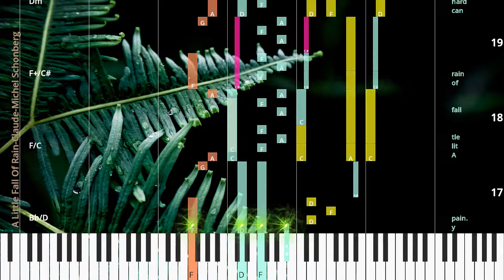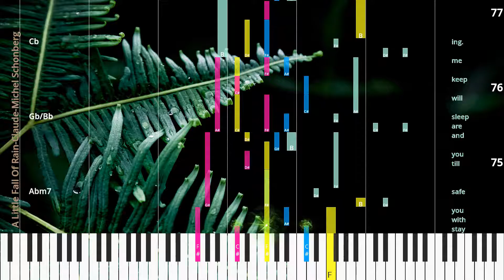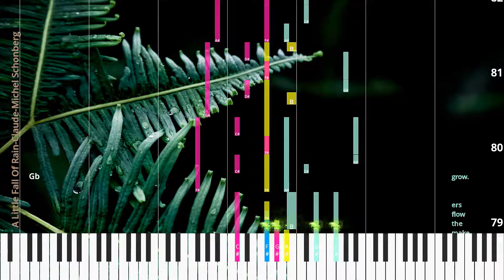🎹Chord & Lyrics, A Little Fall Of Rain, Claude-Michel Schonberg, Synthesia Piano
♫ Synthesia Piano Tutorial, Chord & Lyrics: A Little Fall Of Rain, Claude-Michel Schonberg

* Lyrics
Good God,
what are you do ing?
’Po nine,
have you no fear?
Have you seen my be lov ed?
Why have you come back here?
Took the let ter like you said,
I met her fa ther at the door.
He said he would give it.
I don’t think I can stand an y more.
É po nine,
what’s wrong?
There’s some thing wet up on your hair.
É po nine,
you’re hurt! You need some help.
Oh God,
it’s ev ’ry where! Don’t you fret,
M’ sieur Mar ius,
I don’t feel an y pain.
A lit tle fall of rain can hard ly hurt me now.
You’re here,
that’s all I need to know.
And you will keep me safe,
and you will keep me close,
and rain will make the flow ers grow.
But you will live,
’Po nine,
dear God a bove,
if I could close your wounds with words of love.
Just hold me now and let it be.
Shel ter me,
com fort me.
You would live a hun dred years if I could show you how.
I won’t Hush de sert you now.
The rain can’t hurt me now.
This rain will wash a way what’s past.
And you will keep me safe and you will keep me close.
I’ll sleep in your em brace at last.
The rain that brings you here is heav en blessed.
The skies be gin to clear and I’m at rest.
A breath a way from where you are,
I’ve come home from so far.
a So bye,
don’t you fret,
dear É po nine,
ius,
you won’t feel an y pain.
A lit tle fall of rain can hard ly hurt you now.
I’m here.
And you I will stay with you safe till you and are sleep will keep me ing.
and rain And rain will make the flow will make the flow ers grow.

* Chords
C7/F
Fm
C7/F
Eb/F
Fm
C7/F
Eb/F
Fm
Eb/F
C7/F
F
Gm/F
Bb/F
F
Gm/F
Bb/F
F
Ab
Bbm/Ab
Db/Ab
Ab
Bbm/Ab
Db/Ab
C
F/A
Gm/Bb
F/C
Bb/D
F/C
F+/C#
Dm
F7/Eb
Bb/D
Gm/C
F
Gm
F7/A
Bb
F/C
Gm/C
F
Ab
Bbm7/Eb
F
Gm7
F/A
Bb
Gm7/C
F
Gm
F/A
Bb
F/C
F+/C#
Dm
F/Eb
Bb/D
C9
F
Gm
F/A
Bb
F/C
Gm/C
F
Ab
Eb
Db/Eb
Eb
F
Gm
F/A
Bb
C
Abm/Gb
Gb
Cb/Gb
Gb
Gb+
Ebm/Gb
Gb7
Abm7/Db
Gb
Gbmaj7
Abm7
Gb/Bb
Cb
Gb/Db
Abm7/Db
Gb
Abm/Gb
Gb
Cb/Gb
Gb
Gb+
Ebm/Gb
Gb7
Cb
Gb/Bb
Cb
Gb

♫ Claude-Michel Schonberg Piano Tutorial
♫ Claude-Michel Schonberg Chord
♫ Claude-Michel Schonberg Lyrics
♫ Claude-Michel Schonberg Subtitle
♫ How to play A Little Fall Of Rain
♫ A Little Fall Of Rain Piano Chords
♫ A Little Fall Of Rain Piano Easy
♫ A Little Fall Of Rain Piano Difficult
♫ A Little Fall Of Rain Piano Cover
♫ A Little Fall Of Rain Piano Remix
♫ A Little Fall Of Rain Piano Tutorial
♫ A Little Fall Of Rain Notes
♫ A Little Fall Of Rain Piano Tiles
♫ A Little Fall Of Rain Easy Slow
♫ A Little Fall Of Rain Academy Piano